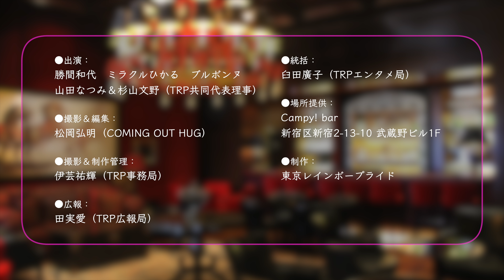【すなっくニューレインボー 1-2】ミラクルひかるさん、性の悩みを真面目に告白。ゲスト：勝間和代 ミラクルひかる ママ：ブルボンヌ【TRPチャンネル】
「すなっくニューレインボー」第2回目開店！
・ミラクルひかるさんが、性のお悩みを真面目に告白。
・LGBTQと「モノマネ」の深い関係、深イイ話満載。
「TRPエンタメ局」がお届けする、台本＆打ち合わせ一切なしのトークバラエティ番組【すなっくニューレインボー】
ブルボンヌママと豪華ゲストが繰り広げる、ここでしか聞けない赤裸々カラフルトークをお楽しみください。

◆ミラクルひかるさんの衝撃ものまね映像

東京レインボープライドは毎年ゴールデンウィークに渋谷・代々木公園で開催しているアジア最大級のLGBTQイベント「東京レインボープライド」を運営している団体です。
「らしく、たのしく、ほこらしく」をモットーに、TRP（東京レインボープライド）のことや、LGBTQに関する情報をお届けしていきたいと思います。